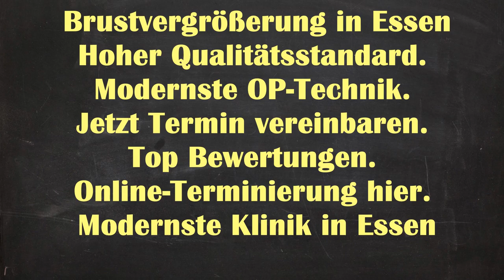Brustvergrößerung Essen | Brustvergrößerung Kosten Essen Nordviertel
Brustvergrößerung Natürliches Ergebnisse Essen Nordviertel - Brustvergrößerung Essen Brustvergrößerung Essen | Brustvergrößerung Kosten Essen Nordviertel| Brustvergrößerung Essen Kosten

lokalvideoquelle.de

Brustvergrößerung Ergebnisse Essen Nordviertel
Brustvergrößerung Ergebnisse Nordviertel Essen
Brustvergrößerung Ergebnisse Essen
Brustvergrößerung Essen Nordviertel
Brustvergrößerung Essen
Brustvergrößerung Natürliches Ergebnisse Nordviertel Essen
Brustvergrößerung Nordviertel Essen